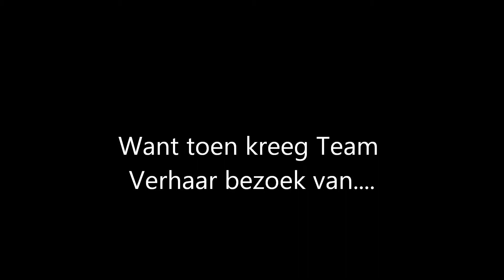Video verslag Seminar Andy Souwer bij Team Verhaar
Een korte persiflage van de Seminar van Andy Souwer (samen met Anass Aaras) bij Team Verhaar in Veenendaal.
Helaas waren de geluidsopnames erg slecht door het galmen van de sporthal. Onbruikbaar.  Desalniettemin is het evengoed een leuk filmpje geworden.